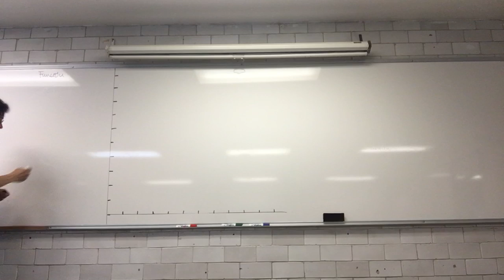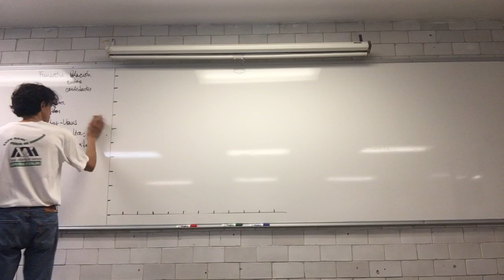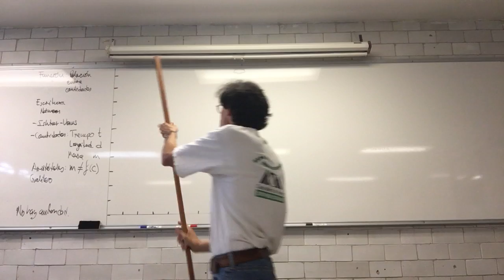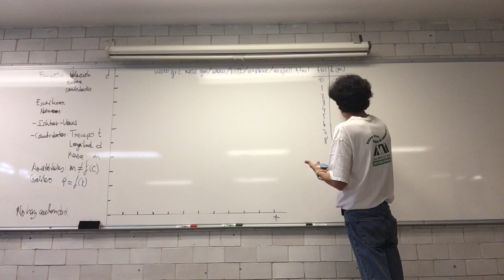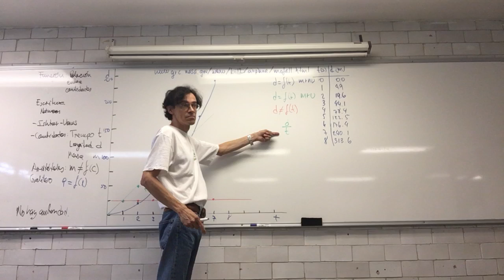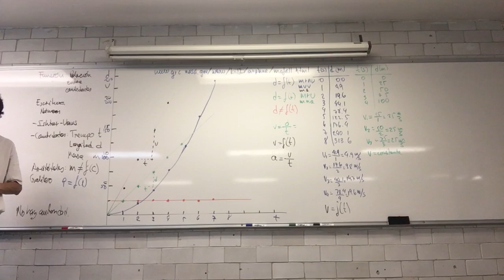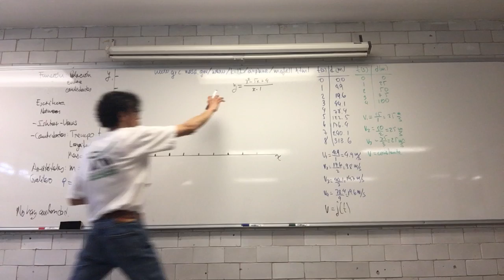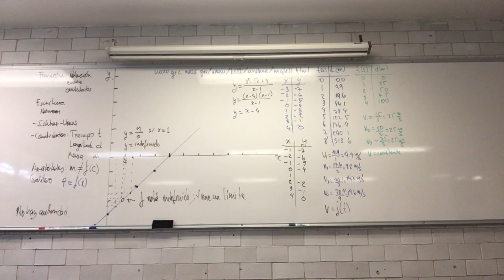Limites. ¿Qué son los limites?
Semana 3
22 de mayo
Sesión 5